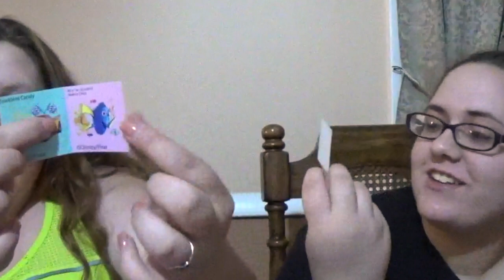Beanboozled Challenge with Kayla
// Hello everyone! Beauty is my passion, and I'm so fortunate to be able to share my passion with the world on such a versatile platform!!!
xoxo
Love to all,
Sirena